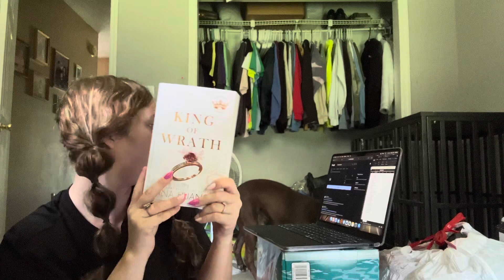Number Generator Chooses my TBR 💗